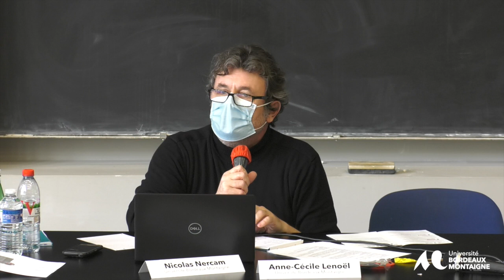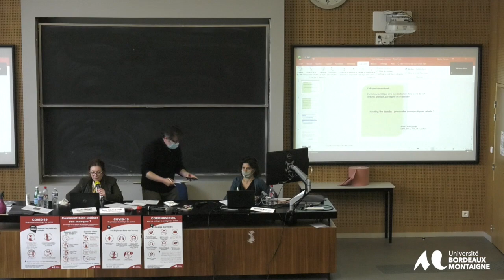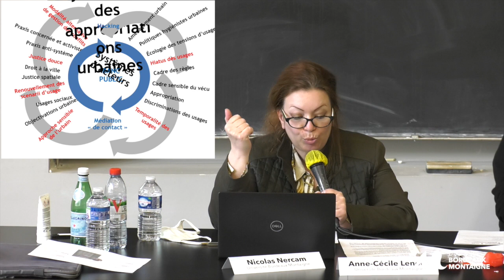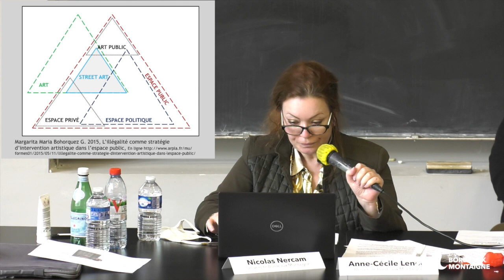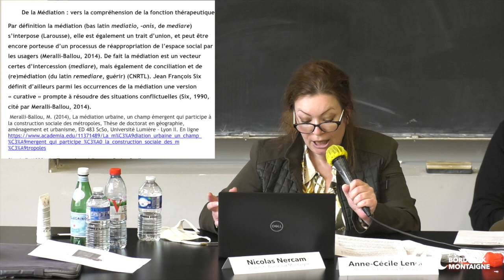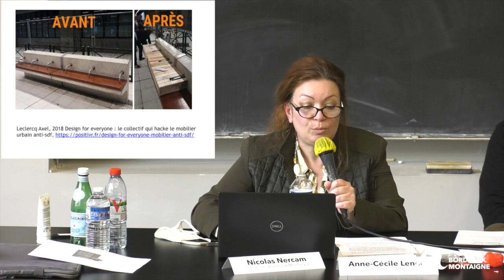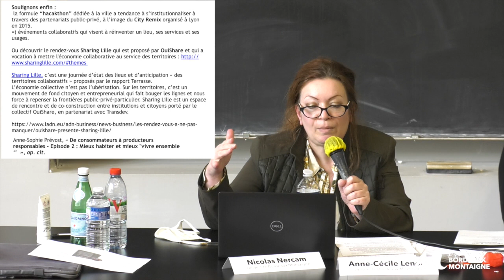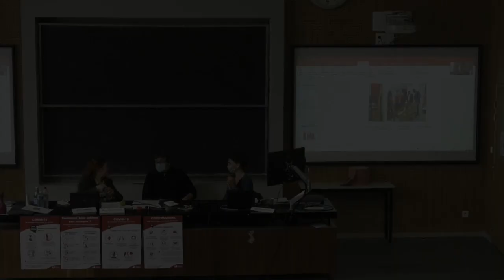Hacking the benchs : praxis thérapeutiques urbaines ?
Session 5 : Activisme artistique comme résistance et désobéissance

Anne Cécile Lenoël (Docteur Université Bordeaux Montaigne – ADS-MICA)